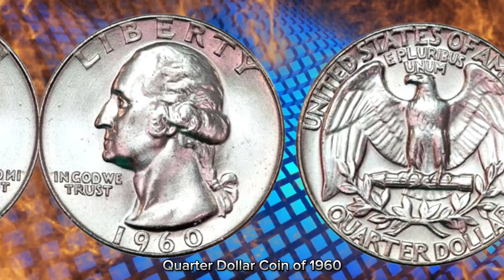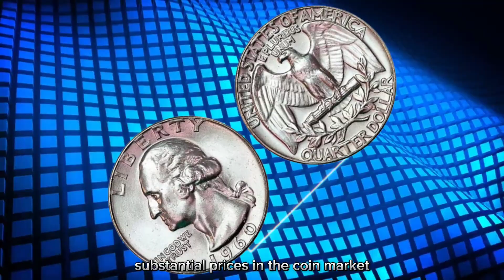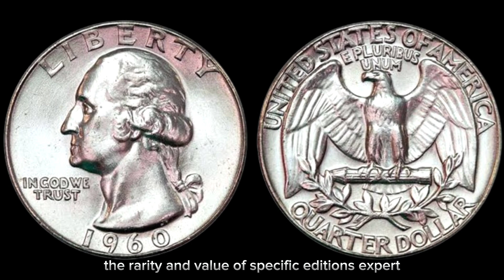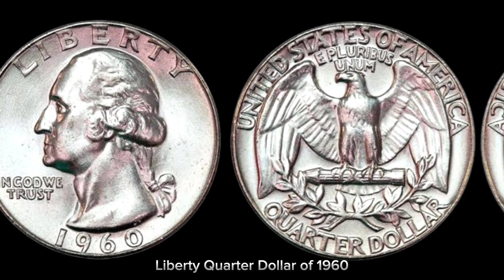The US Liberty Quarter Dollar Coin With Exiciting value in Dollars!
Embark on a captivating journey through history with us as we uncover the story behind the US Liberty Quarter Dollar coin of 1960. In this video, we delve into the intricate design, rich historical significance, and astonishing market value of this iconic coin.

Join us as we unravel the artistry and symbolism woven into the design of the 1960 Liberty Quarter Dollar. Explore the detailed imagery depicting America's heritage and the timeless ideals of freedom and liberty that this coin represents. Understand the craftsmanship and historical context that make this coin a numismatic treasure.

Moreover, we explore the surprising market value attached to certain editions and rare variations of the 1960 Liberty Quarter Dollar. Witness how specific minting errors, unique varieties, or well-preserved editions of this coin have astonished collectors by commanding substantial prices in the coin market.

Learn about the distinguishing features and nuances that distinguish valuable editions of the US Liberty Quarter Dollar of 1960. Gain insights into how certain variations or minting anomalies can significantly elevate the worth of this coin, transforming it into a highly sought-after collector's item.

Whether you're a seasoned collector or someone fascinated by the allure of rare coins, this video will provide a comprehensive understanding of the design, history, and potential worth of the US Liberty Quarter Dollar of 1960.